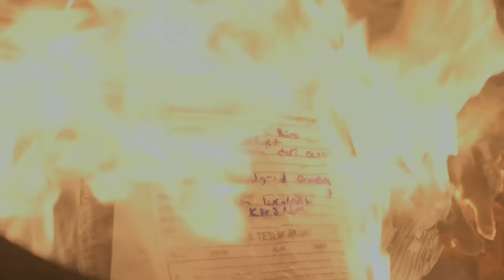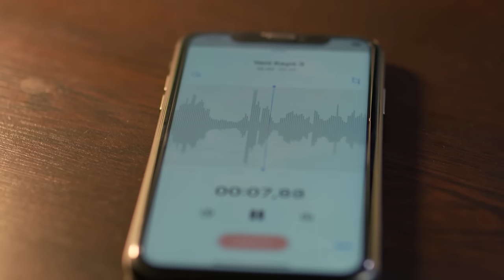Saray Beyefendisinin Bomba Ses Kaydı - Ne Gemiler Yaktım 6. Bölüm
Toprak komiser, Rutkay'ın ses kaydını müdürüne dinletti. BU BİR DELİL SAYILMAZ

Her Pazar 20:00'de Show TV'de!

Rutkay’a ‘senden boşanacağım’ diyen Fidan, Yasemin ve Toprak’ın da desteğiyle kararlı adımlarla yeni hayatına ilerler. Fidan’ın beklenmedik çıkışıyla dünyası altüst olan Rutkay öfkeden deliye dönerek kendine zarar verir. Oğlunu kaybetme tehlikesiyle karşı karşıya kalan Neriman,
Toprak’ın annesinin evine sığınan Fidan’ı konağa dönmesi için ziyaret
eder. Kızının bir kardeşi olduğu gerçeğini kabullenmeye çalışan Yasemin, Mert’in kaybolmasıyla Toprak’tan yardım ister ve hayatının şokuyla karşı karşıya kalır. Rutkay’ın atakları devam ederken Fidan kendini en çaresiz hissettiği anda hayati bir karar verir.

OYUNCULAR
Deniz Baysal: Yasemin
Devrim Özkan: Fidan
Berk Hakman: Rutkay
Erkan Kolçak Köstendil: Toprak
Mert Denizmen: Sinan
Onuryay Evrentan: Zehra
Nazmi Kırık: Müdür
Ata Çağan Timur: Semih
Süreyya Kilimci: Perihan
Macit Koper: Tevfik
Çiğdem Selışık Onat: Neriman

KÜNYE
Yapımcı: Kerem Çatay
Yönetmen: Altan Dönmez
Hikaye ve Senaryo: Banu Kiremitçi Bozkurt
İdari Yapımcı: Suzan Güverte
Kurgu Yönetmeni: Serdar Çakular
2. Yönetmen: Orkun Çatak
Görüntü Yönetmeni: Hakan Gencan
Tanıtım Kurgu: Hakan Savran
Sanat Yönetmeni: Tolga Pakman
Styling: Tuba Ataç
Kostüm Şefi: Beste Alp